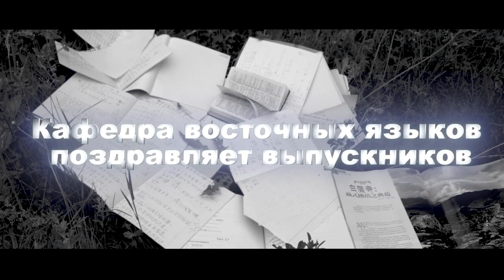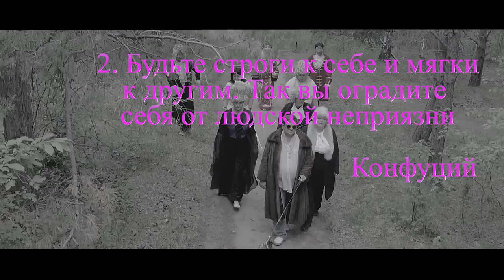ДИКО НАПРИМЕР | ИГУ МИЭЛ | КЛИП-ПАРОДИЯ